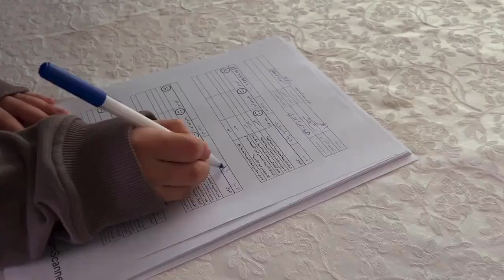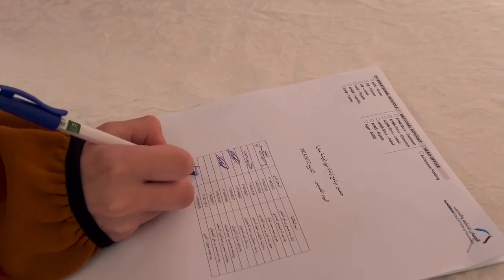مبادرة التوجيه والارشاد المهني بالتعاون مع "هدف"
أقام قسم التوجيه الطلابي في مدارس الحصان النموذجية بالتعاون مع شركة "هدف " ورشة عمل للارشاد المهني يوم الخميس١٢-٩-٢٠٢٤ م في قاعة الشيخ عبدالعزيز الحصان
وتهدف الورشة إلى مساعدة الطالبات على الاختيار والتخطيط المناسب لقدراتهم وتنمية الاتجاهات الإيجابية لدى الطالبات نحو العمل المهني وفق خطط التنمية ورفع مستوى الوعي المهني لديهن وقد حضر الورشة طالبات الصف الثاني والثالث ثانوي.